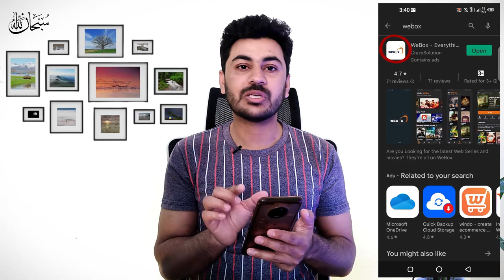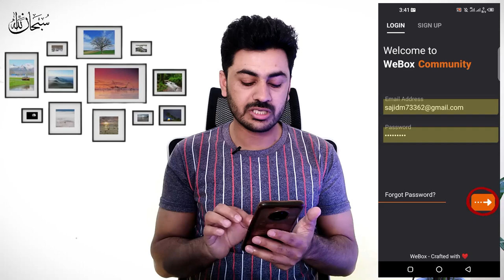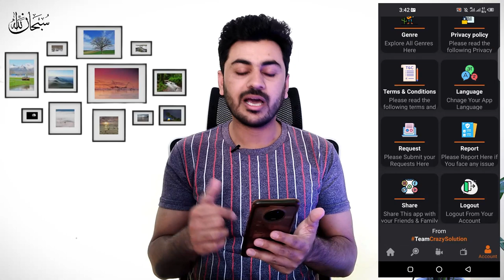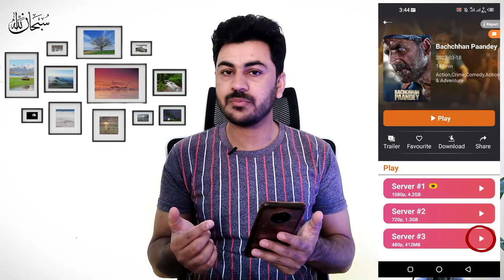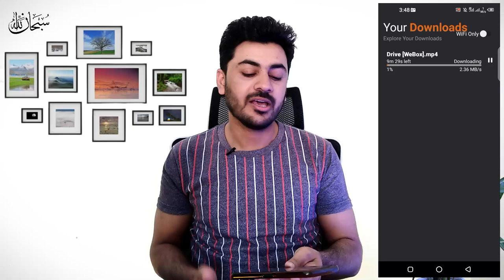How To Watch & Download Latest Movies & Web Series In Android Phone | New Movie App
Iss video mein main apko bataun ga k app new movies aur web series mobile py kis treeqy say dekh sakty hein aur kis treeqy say download kar sakty hein.
Yeh eik new movie app hai jis me saari new aur purani movies aur web series ki colllectin mojood hai. Agar ap yeh sochty hein k mobile main new movie kaise dekhe to ye video ap k liey hai.

► ► Gear I Used:
► Adjustable Office Chair
► Video Light with Adjustable Stand